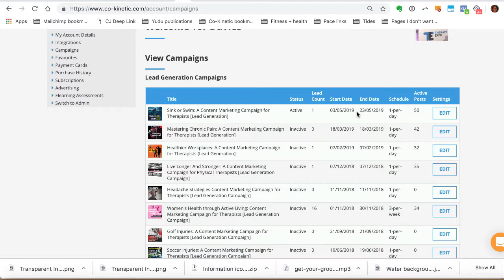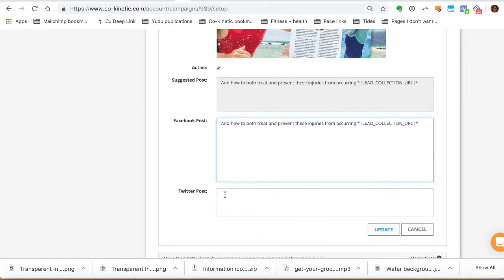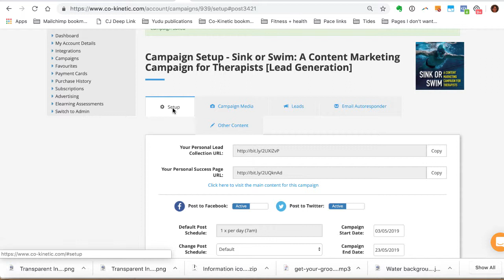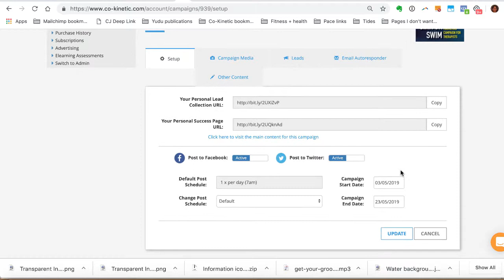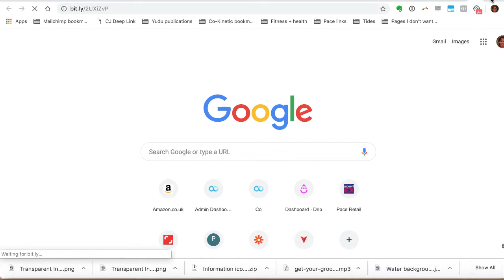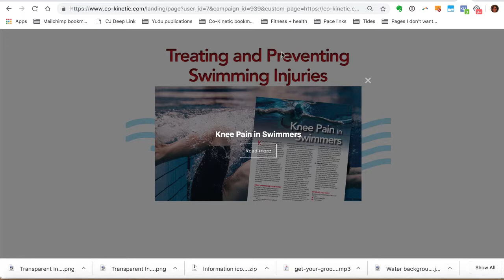How to Schedule a Month's Worth of Social Media in 5 Minutes